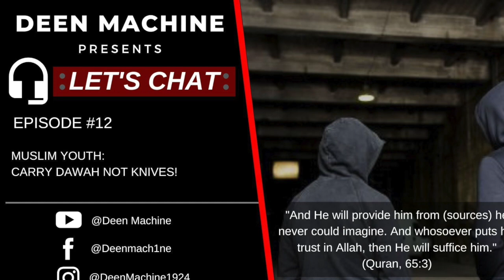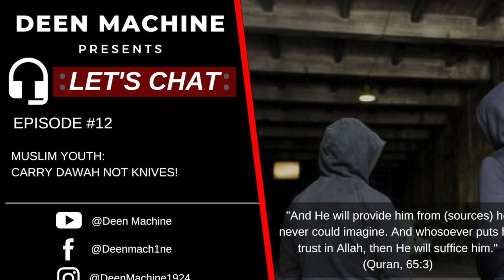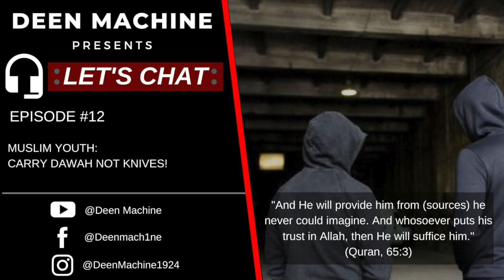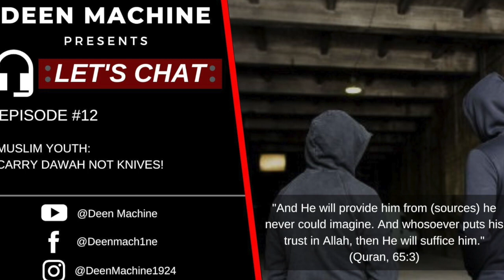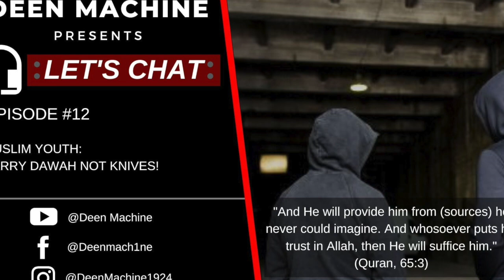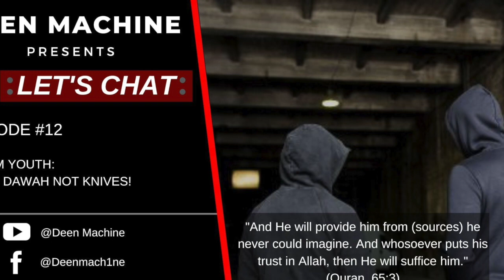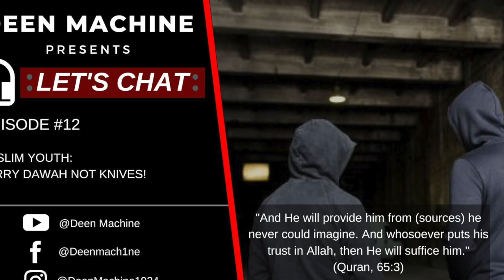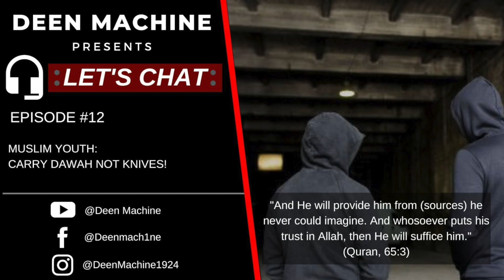Let's Chat Podcast 12 - Muslim Youth: Carry Dawah Not Knives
Welcome to Let's Chat Podcast #12. Join our hosts in discussing and sharing thoughts on gang culture, and why the muslim youth are attracted to this lifestyle.

Please like/comment/share the podcast and help spread the dawah, and may Allah (SWT) recognise your efforts and reward you.